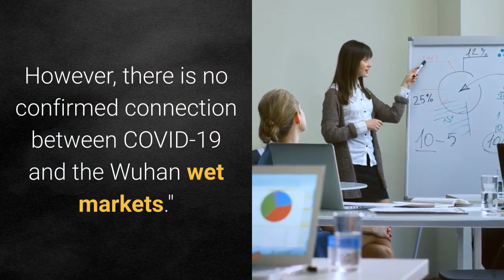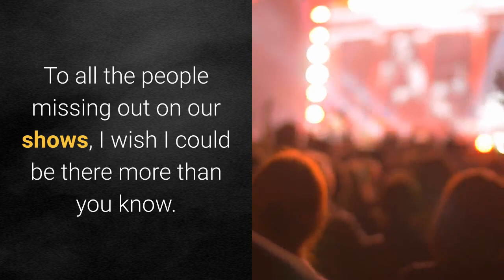Singer Bryan Adams unleashes coronavirus rant, blames canceled gigs on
Canadian singer Bryan Adams posted an expletive-ridden rant about his concerts that were canceled by the coronavirus pandemic. Adams shared a video of himself playing his 1983 hit "Cuts Like a Knife" on a guitar on Instagram Monday morning. In the caption, he bemoaned a series of canceled concerts at the Royal Albert Hall in London, blaming it on wet market vendors."Tonight was supposed to be the beginning of a tenancy of gigs at the Royal Albert Hall, but thanks to some f--ing bat eating, wet market animal selling, virus making greedy bastards, the whole world is now on hold, not to mention the thousands that have suffered or died from this virus," he wrote. Some people believe wet markets in Wuhan, China, were the the original source of coronavirus. A wet market is a type of live-produce vendor that gets its name from its wet floors. However, there is no confirmed connection between COVID-19 and the Wuhan wet markets."My message to them other than "thanks a f--ing lot" is go vegan," Adams added. Due to the social distancing and shelter-in-place rules enacted in many countries, most concerts, sports events, movie premieres and other large gatherings have been prohibited."To all the people missing out on our shows, I wish I could be there more than you know. It's been great hanging out in isolation with my children and family, but I miss my other family, my band, my crew and my fans. Take care of yourselves and hope we can get the show on the road again soon," Adams said. Adams' post immediately drew criticism on social media, and became trending on Twitter on Monday night. The musician rose to fame in Canada and the United States with his 1983 album “Cuts Like a Knife” and 1984 album “Reckless.” His music has received 15 Grammy nominations and his songwriting for films has gotten five Golden Globe nods and three Academy Award nominations.